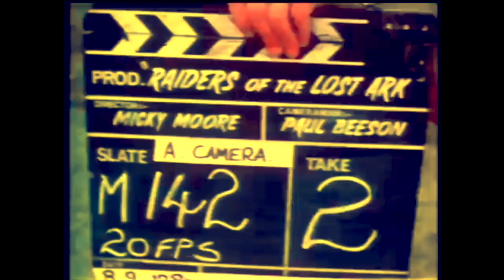FINAL RESPECTS TO INDIANA JONES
For True Fans...The VERY GOOD YEARS! THANKS!